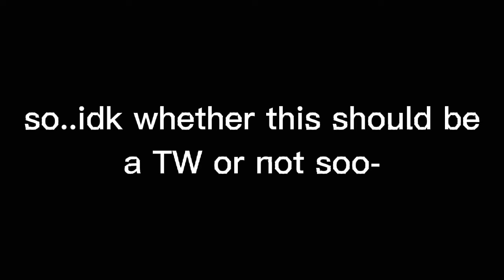Monty is a bad influence || READ DESC || Dark humor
if I offend anyone with this
I'll take it down if it does offend anyone
I literally had this in my camera roll and just used it.
again, so sorry if I offend anyone.